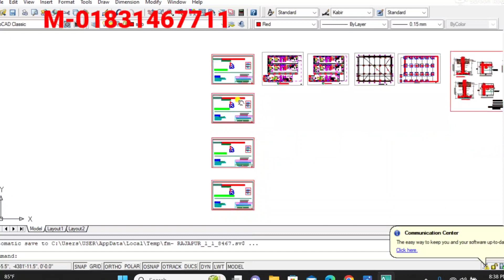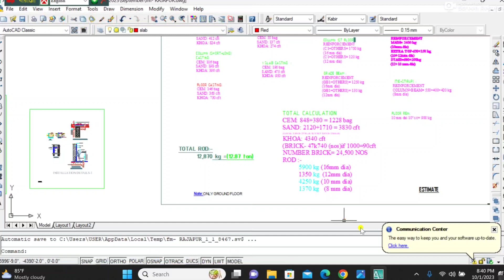১৪/৫৭ ফিটে ৩ ভাইয়ের ৩ তলা বাড়ি- রাজাপুর, কুমিল্লা। 3 bed house design.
১৪/৫৭ ফিটে ৩ ভাইয়ের ৩ তলা বাড়ি- রাজাপুর, কুমিল্লা। 3 bed house design.
call for design - 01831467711(imo,what’s app)